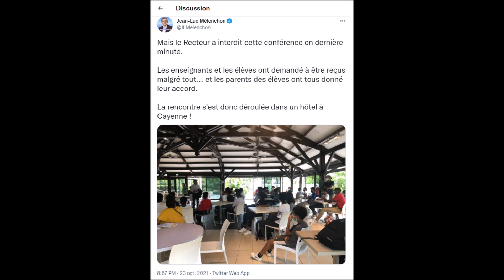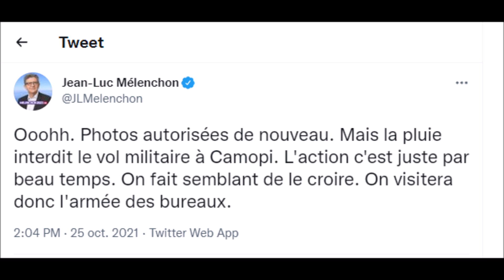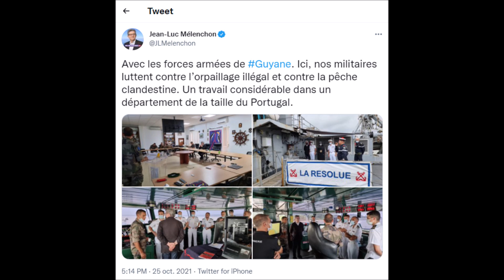QUAND DEUX MINISTRES JOUENT A NI OUI NI NON AVEC MÉLENCHON !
Jean-Luc Mélenchon a fait un déplacement en Guyane... Mais à quoi joue donc le gouvernement ?

Signer en soutien à la candidature de Jean-Luc Mélenchon pour les présidentielles 2022

Mes livres publiés sur lulu